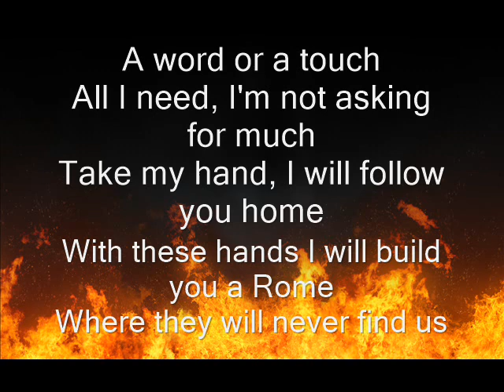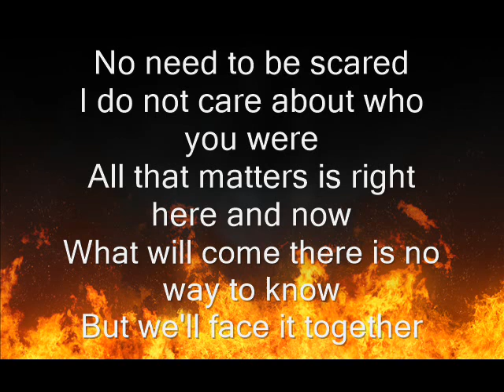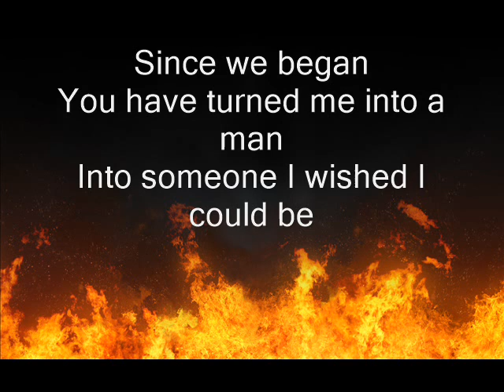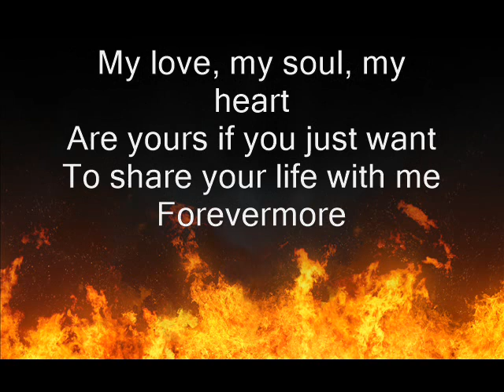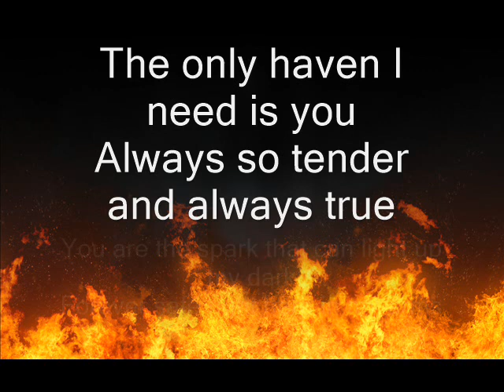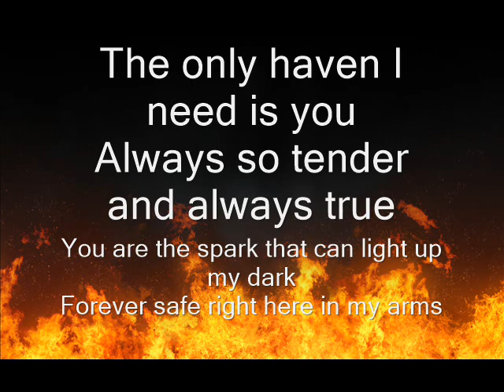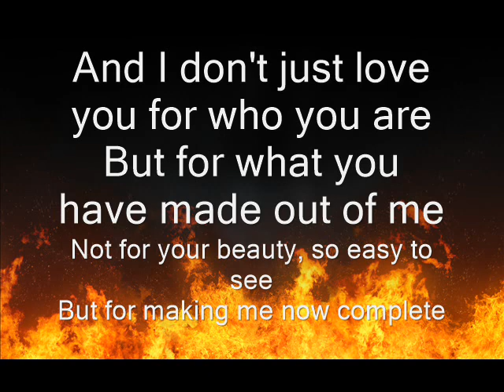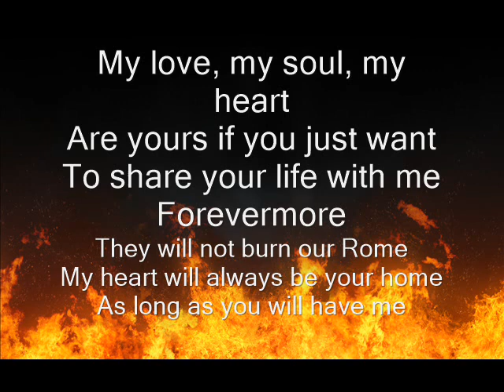Cain's Offering - I Will Build You A Rome (Lyrics)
A very special person to me showed me this song and I wanted to make a lyric video of the song because it means a lot to me and it will always mean a lot to me